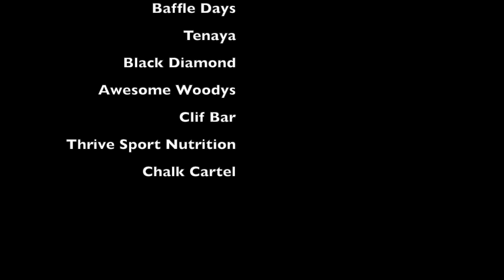Public Enemies 31/8b, Tom O'Halloran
The Underworld classic put up by Vince Day in 2010. A short, bouldery little gem which never seems to get as much attention as it deserves. Jump on it people